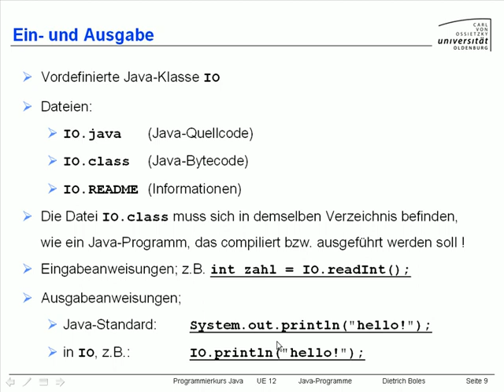UE12-JavaProgramme [-9- Ein- und Ausgabe]